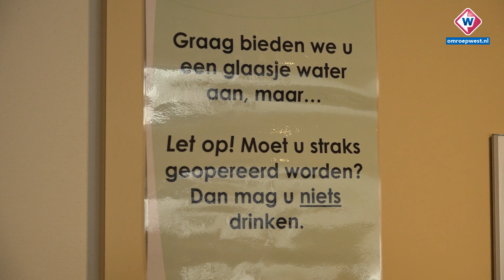Niet in ziekenhuisbed wachten op je operatie, maar bewegen - OMROEP WEST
Patiënten die wachten op hun geplande operatie in het Groene Hart Ziekenhuis in Gouda, hoeven niet meer uren in een ziekenhuisbed te liggen. Ze kunnen in een nieuwe opnamelobby wachten tot ze geopereerd worden. De bedoeling is dat mensen door deze ontvangst meer beweging krijgen, en minder stress ervaren. Tot nu toe belandden patiënten bij binnenkomst direct in hun ziekenhuisbed.